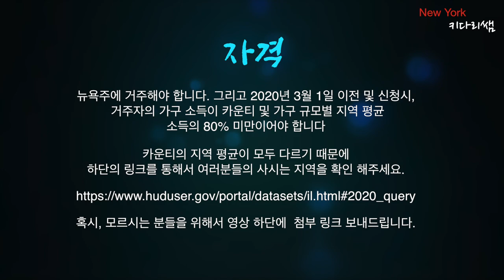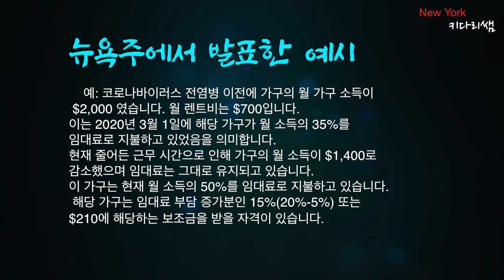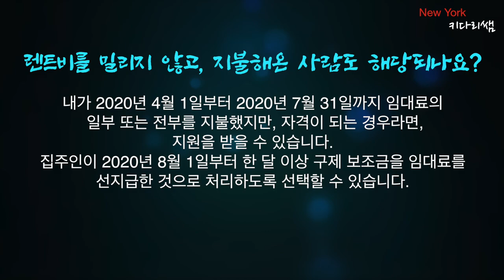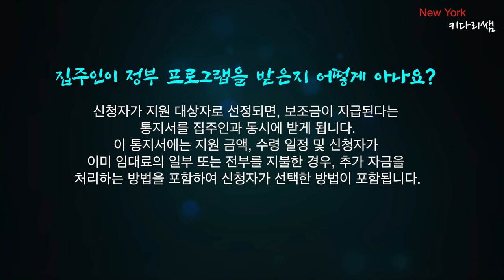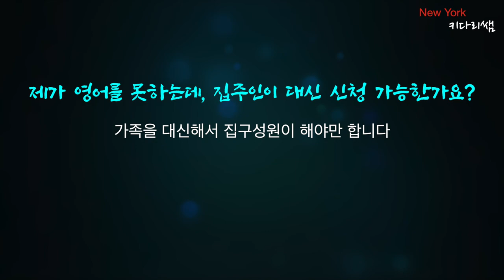뉴욕 렌트비 지원 신청 시작에 대한 정보와 사이트 링크 공유) 7.16.2020 일부터 시작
뉴욕 렌트비 구제 프로그램

현재 여러주에서 시행하고 있는, 렌트비 지원 프로그램의 일환으로,
뉴욕주 의회에서도 위기동안 소득 손실로 인해 렌트비 부담이 증가한
집들을 위해 7.16일 부터 신청이 시작됩니다.
자격
뉴욕주에 거주해야 합니다. 그리고 2020년 3월 1일 이전 및 신청시,
 거주자의 가구 소득이 카운티 및 가구 규모별 지역 평균
소득의 80% 미만 이어야 합니다

카운티의 지역 평균이 모두 다르기 때문에
하단의 링크를 통해서 여러분들의 사시는 지역을 확인 해주세요.
혹시, 모르시는 분들을 위해서 영상 하단에  첨부 링크 보내드립니다.

1.미국 삶속에 모습 이모저모
2.한국 삷속에 모습 이모저모
3.미국에서 꼭 알고 살아야 할 정보
4.키다리 쌤과 Talk
5.키다리 쌤과 Business 엿보기
6.구독자 사연 소개
7.Road Driving
8.뉴욕 키다리 쌤과 실시간 만남